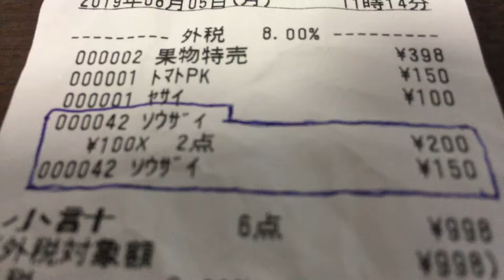スーパー 出来立てお袋の味！惣菜 DE 平日お昼 幸せ五百べろ晩酌２！vol.2/4（カロリー・塩分等）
平日お昼・自宅・出来立て惣菜・五百べろ　幸せっス！
このスーパー、おばあちゃんがいっぱい来る安くて美味しい所✩

手作り惣菜×3＋ＰＢビール350ml×2＝￥350＋￥78×2＝
合計￥506(抜) ≒ ￥547(込)

（当商品）
スーパー 出来立てお袋の味！惣菜 DE 平日お昼 幸せ五百べろ晩酌２！vol.1/4（表紙）

スーパー 出来立てお袋の味！惣菜 DE 平日お昼 幸せ五百べろ晩酌２！vol.3/4（開封！）

スーパー 出来立てお袋の味！惣菜 DE 平日お昼 幸せ五百べろ晩酌２！vol.4/4（実食！咀嚼音付き）

商品毎に、
vol.1/4（表紙）→